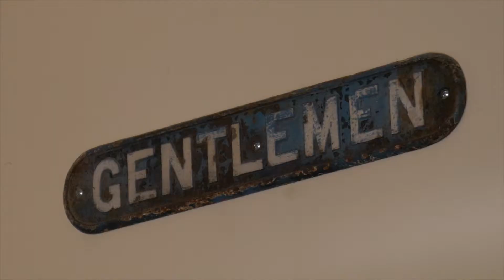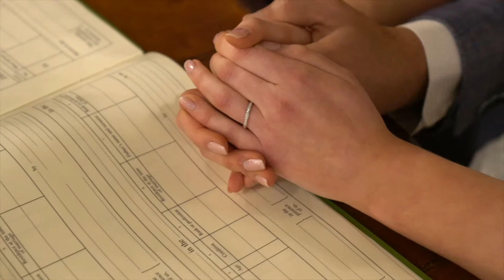Mr & Mrs Henderson Highlight Film